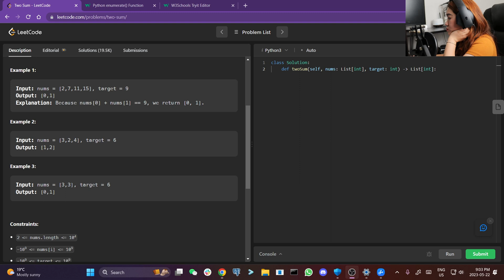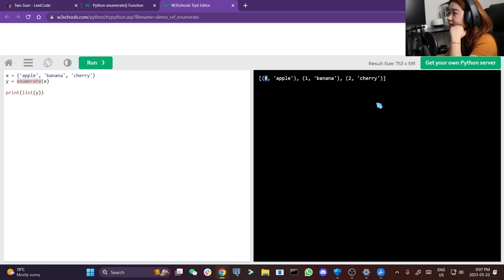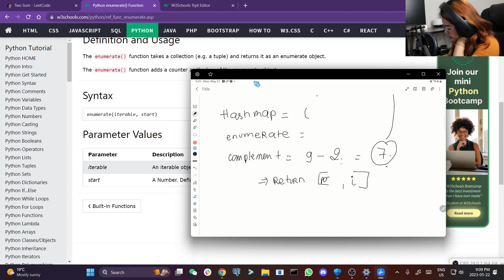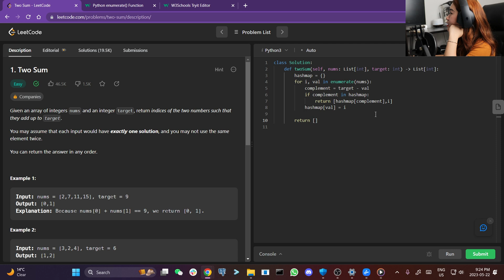Two Sum - Leetcode 1 - HashMap - Python- Explain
To efficiently solve the Two Sum problem, we'll utilize a hashmap in Python. Here's the step-by-step breakdown of the solution:

Initialize an empty hashmap to store the complement values.
Iterate through the input array.
For each number, calculate its complement by subtracting it from the target.
Check if the complement value exists in the hashmap.
If it does, return the indices of the current number and its complement.
If not, store the current number and its index in the hashmap.
If no solution is found after iterating through the entire array, return an empty list.